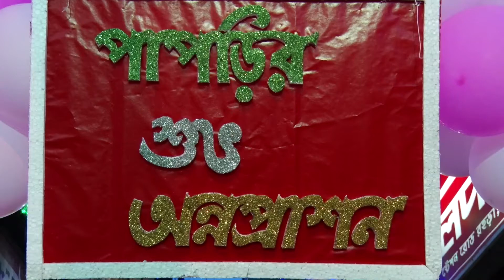Papri Annaprasan Part 2